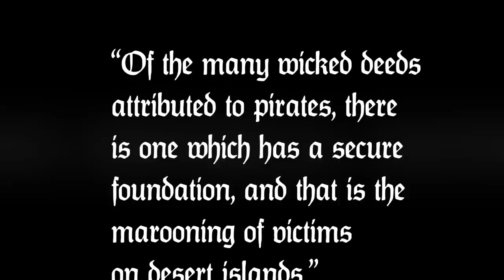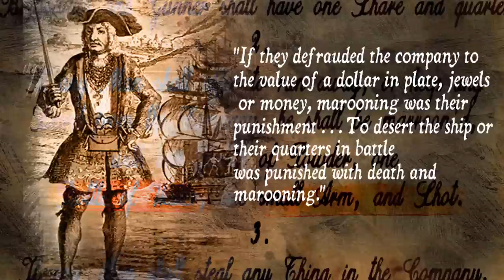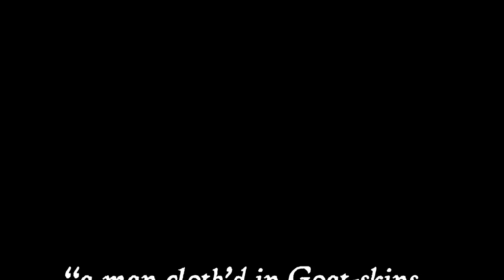The Incredible True Story of a Marooned Pirate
There are a lot of popular misconceptions about pirates, but the trope of pirates marooning victims on desert islands has a strong historical backing. For instance, codes of law followed by pirates specifically listed marooning as a punishment for breaking the code. While pirates left victims of marooning for dead, there are a few survival stories. We look at the story of Alexander Selkirk, one of the most famous survival narratives.

Sources:

Cordingly, David. Under the Black Flag: the Romance and the Reality of Life among the Pirates. Random House Trade Paperbacks, 2006. Chapters 5 and 7 are particularly relevant for this video.
Dampier, William. New Voyage Round the World. 1699, gutenberg.net.au/ebooks05/0500461h.html.
Johnson, Charles. A General History of the Pyrates. 1726.
La Roque de Roquebrune, Robert. “La Roque, Marguerite De.” Dictionary of Canadian Biography,
Rogers, Woodes. A Cruising Voyage Round the World: First to the South-Sea, Thence to the East-Indies, and Homewards by the Cape of Good Hope. A. Bell, 1712, Pages 125-130 concern Selkirk's story.